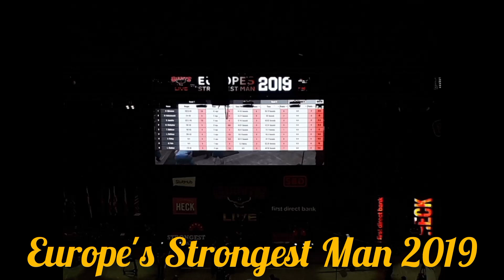Europe's Strongest Man Leeds 2019! 🏋‍♂️🏋‍♀️🏋